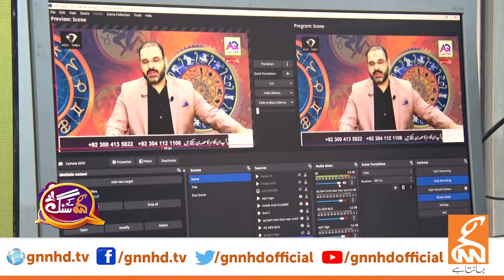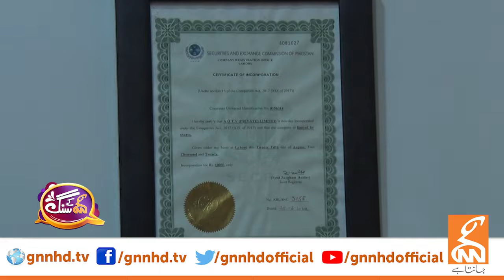GNN Kay Sang With Astrologer Syed Mohammad Ali Zanjani | Mohsin Bhatti | 19 NOV 2023